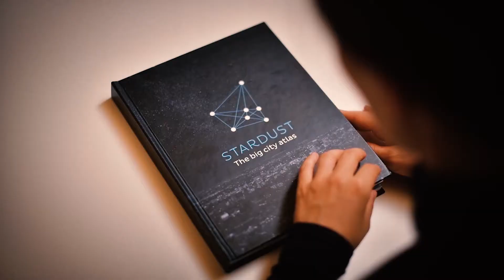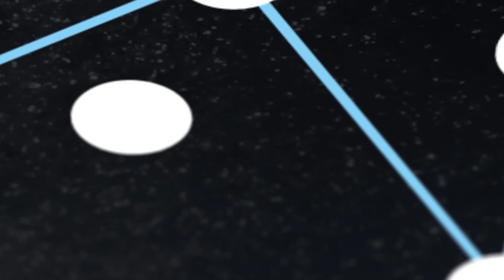Join STARDUST: the city of Cluj-Napoca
Big changes can only happen when everyone’s on board, and the fight for climate change is no exception.

Find out what STARDUST's Follower city, Cluj-Napoca, is planning to do in order to make its city a safe-haven for citizens to live, to imagine, and to create.

Follow STARDUST on Twitter: @stardusth2020

STARDUST has received funding from the European Union’s Horizon 2020 research and Innovation programme under grant agreement N°774094.